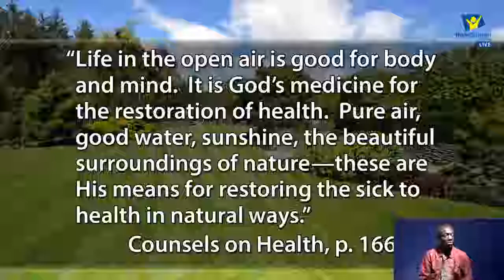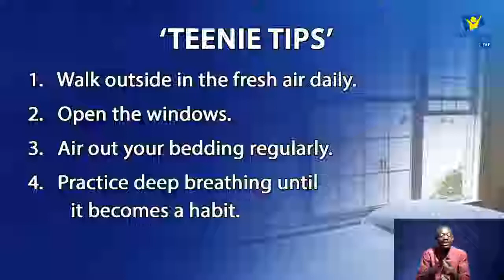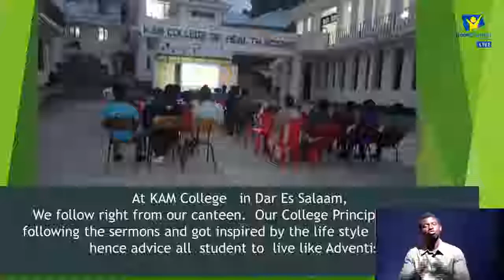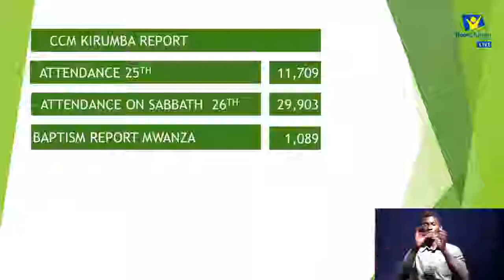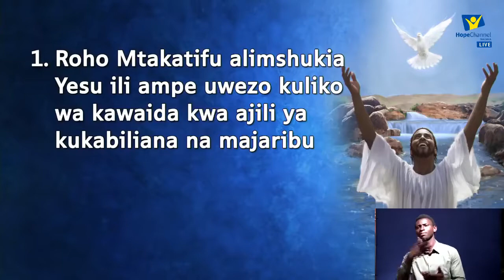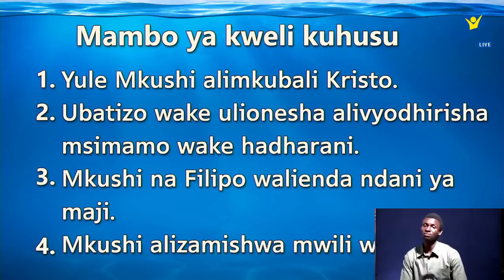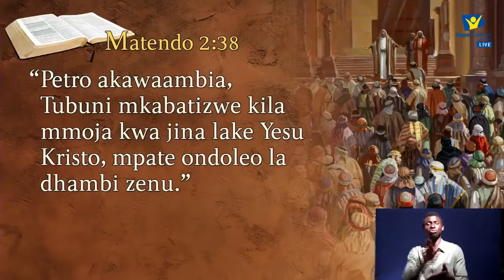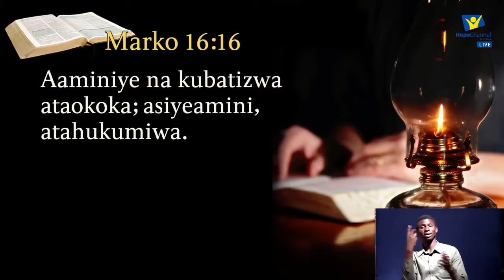LIVE; ...Ufunuo Wa Matumaini ...!